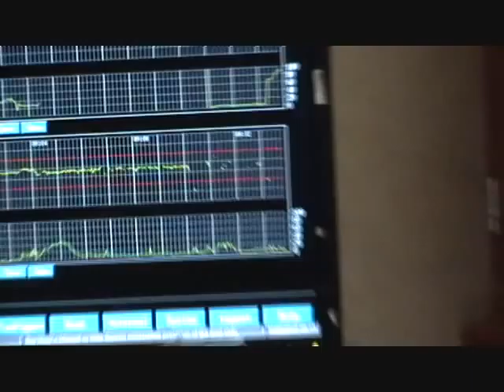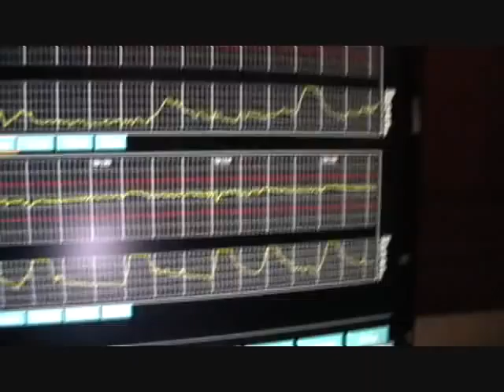THE Birth of John Earl Foxx Jr. born October 22, 2010@8:09 PM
The Birth if John Earl Foxx Jr. born October  22,2010@8:09 pm 7 pounds 9 ounces  to the parents John Earl Foxx Sr. and Elisa Dawn Foxx this is our frist born son we are trurly blessed i think im going to call him baby spinner man